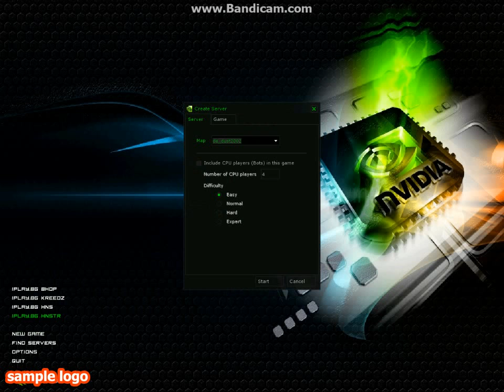CS 1.6 Detail Textures(WITH DOWNLOAD LINK)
SORRY FOR THE RESOLUTION BUT PUT IT IN 720HD :))
download. put MAPS and GFX in CSTRIKE floder...go in cs. go to a server or in new game and when u are in the server or in new game go to the console and write:
r_detailtextures 1
I hope u like my video and i hope that u like my instructions :))